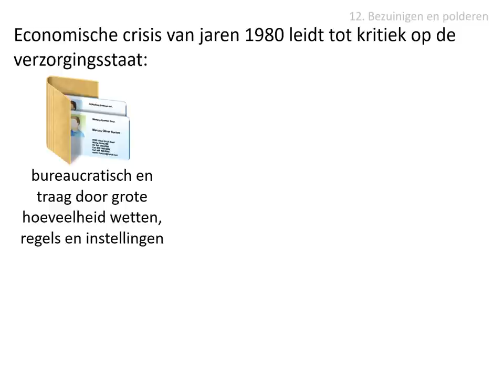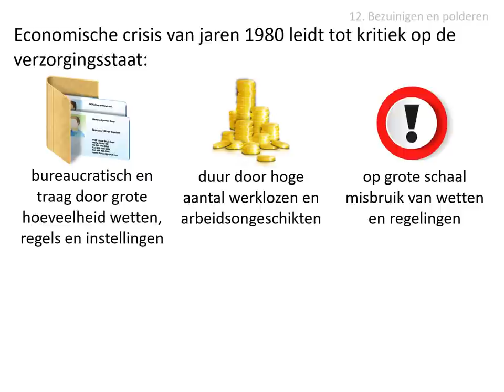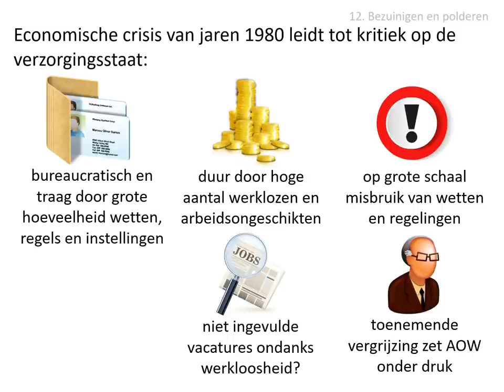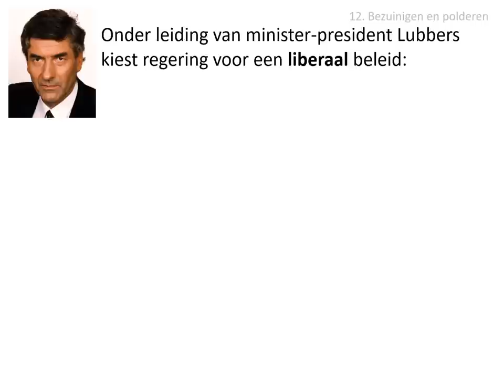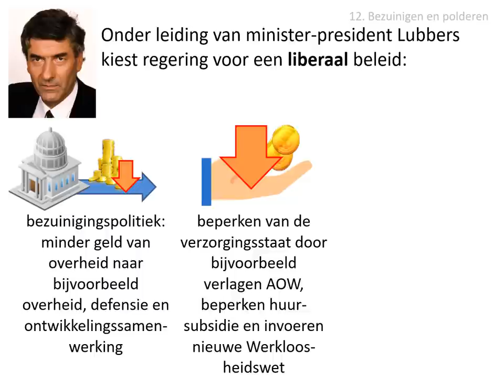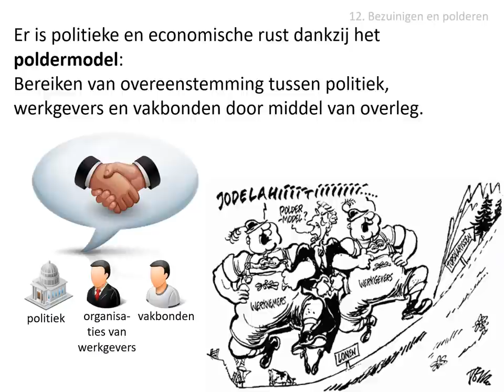12. Bezuinigen en polderen (havo HC Nederland)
Uit de stofomschrijving:
Tijdens de economische crisis van de jaren 1980 rees kritiek op de verzorgingsstaat, die te bureaucratisch en te duur werd bevonden. Regeringen onder Lubbers kozen voor een liberaal beleid. Zij voerden een bezuinigingspolitiek, beperkten de verzorgingsstaat en privatiseerden staatsbedrijven. Het poldermodel garandeerde daarbij politieke en economische rust.